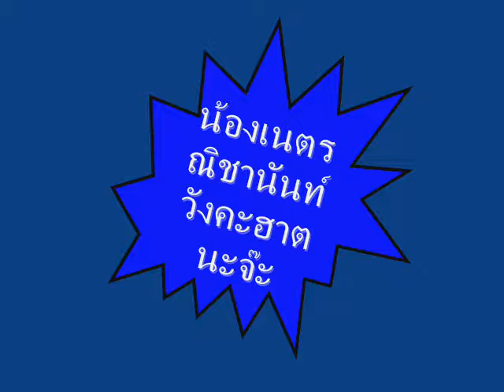เนตรน้อย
ปะป๊าทำให้เนตรน้อย ไว้ดูตอนหนูโตขึ้นนะจ๊ะ